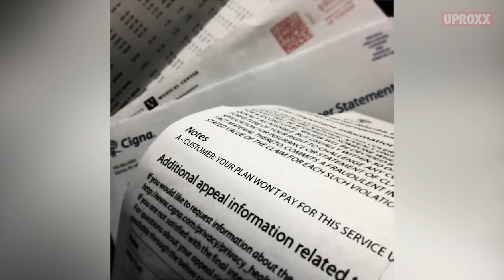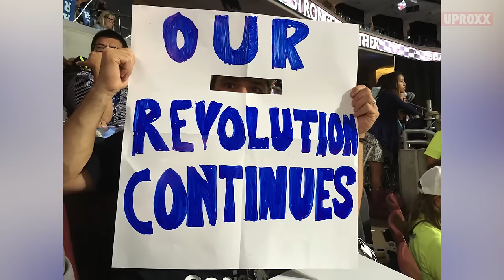Millennial Delegates, are they jaded about politics? | UPROXX Reports